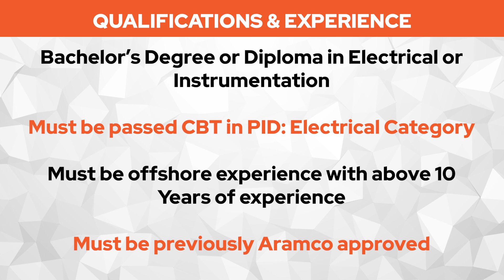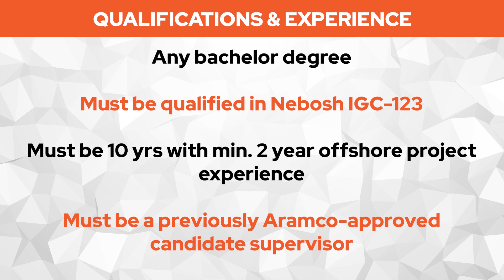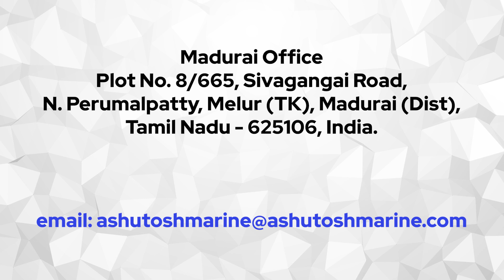Best Jobs In Saudi Arabia | Free Recruitment | Offshore Aramco Project | सऊदी अरब में नौकरियाँ 2023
स्वागत  है  आप   सब  का  HUNTSJOB COMMERCIALS YOUTUBE CHANNEL में
आज  हमारे  पास  सऊदी  अरब  में  सभी  उम्मीदवारों  के  लिए  नौकरी  के स्वर्ण अवसर  है
प्रसिद्द  Marine कंपनी  मैं  काम  करने  के  मौके  लिए है

Company Country : Saudi Arabia

Job Location : Saudi Arabia

Job Positions  / Job Description:
SAUDI ARABIA – REQUIRED FOR REPUTED MARINE COMPANY
(OFFSHORE ARAMCO PROJECT)
FREE RECRUITEMENT
E&I QC Supervisor
Bachelor’s Degree or Diploma in Electrical or instrumentation
Must be passed CBT in PID: Electrical Category
Must be offshore exp. with above 10 Yrs exp.
Must be previously Aramco approved
QC Electrical Inspector
Any Degree or Diploma (preferring electrical background)
Must be previously Aramco approved candidate
Experience 5 yrs & above
HSE Supervisor
Any bachelor degree
Must be qualified in Nebosh IGC-123
Must be 10 yrs with min.2 yr offshore project exp.
Must be previously Aramco approved candidate supervisor
Required Documents:
1. Updated CV
2. Various professional and qualification certificates
3. Work employment certificates
4. Aramco approved certificates
5. Passport copy
Interested candidates please send their updated CV with all valid supportive documents to :
Thanks & Regards
Nafisa Khan
Lead Manning Officer
Ashutosh Marines

Salary for the Positions:
Negotiable

Benefits provided by the Company :

Free Food
Food Allowance
Free Accommodation
Free Transportation

Ashutosh Marines - Nafisa (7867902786), Cochin, Chennai
Interview Venue Address:

MUMBAI OFFICE
111,sai Chamber , 1st Floor , Santacruz (E) ,Mumbai  - 400055, India .

Kochi Office:
Plot No. 39/4022, Opp. Sri Krishna Lodge,
 Ravipuram Road, Kochi - 682 016, Kerala, India.

Chennai Office:
2, KV Colony, 6th Street, 2nd Floor,
Sree Ganesh Building, Off Arya Gowda Road,
West Mambalam, Chennai - 600 033, India.

Madurai Office:
Plot No. 8/665, Sivagangai Road,
N. Perumalpatty, Melur (TK), Madurai (Dist),
Tamil Nadu - 625106, India.

Bhubaneshwar Office:
House No. 6, Plot No. 17, Archana Vihar,
Khandagiri, Bhubaneswar - 751 030, Odisha, India.

Goa Office:
25 F, Mapol, Opp. Fr. Agnel Ashram,
Behind Hero Honda ShowRoom,
Salcete, Verna, Goa - 403604.